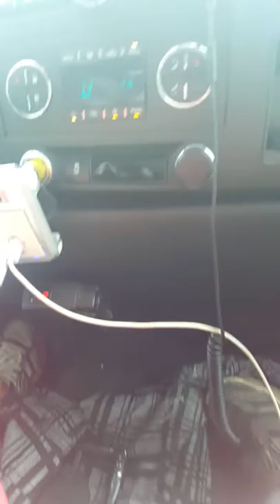Road trip music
Alexander